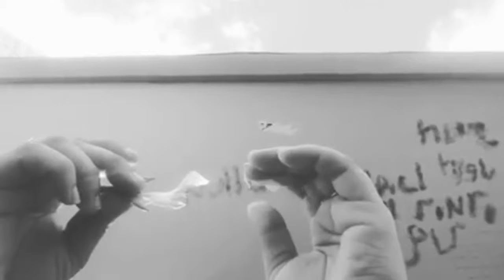رسالة "Resala" 2017